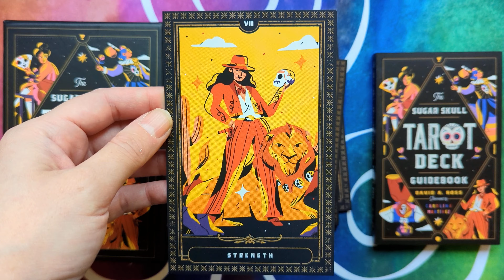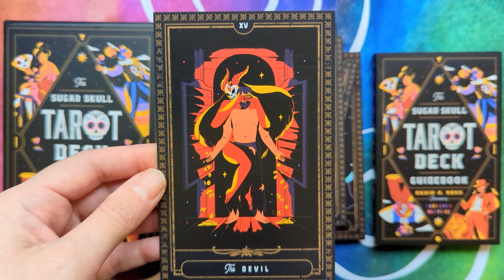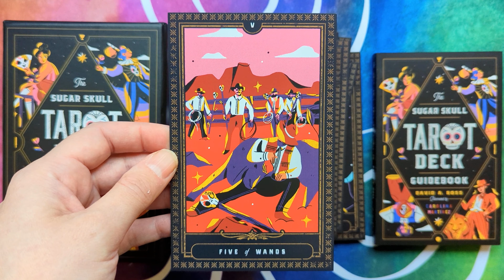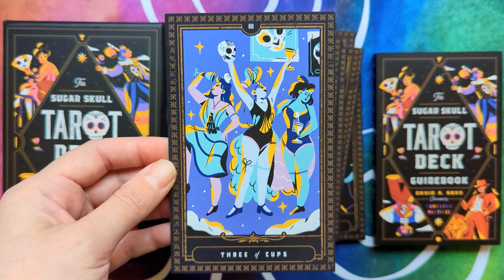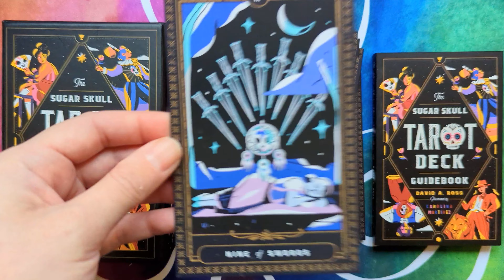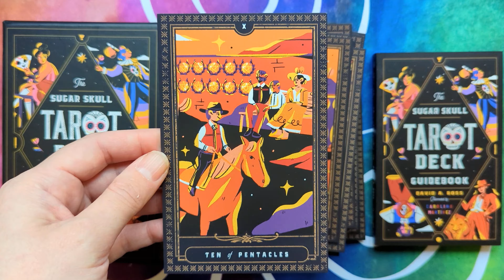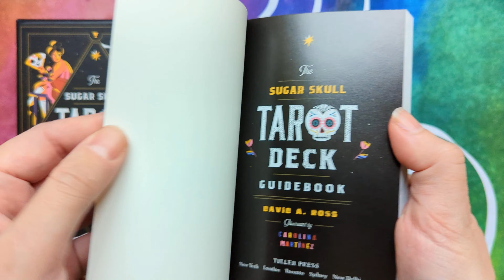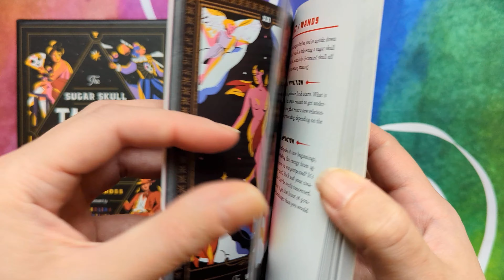The Sugar Skull Tarot Deck - Silent Flip-through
The Sugar Skull Tarot Deck by David A. Ross, illustrated by Caroline Martinez.

78 colour tarot cards and a full colour guidebook in a two-piece box.

Published by Tiller Press, ISBN: 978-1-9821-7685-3.